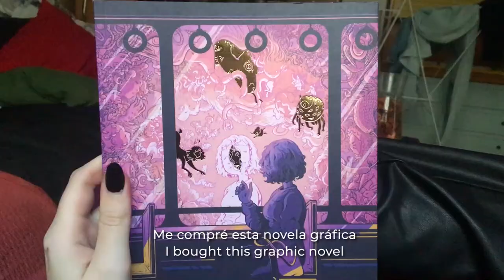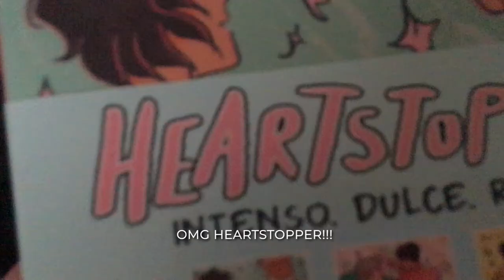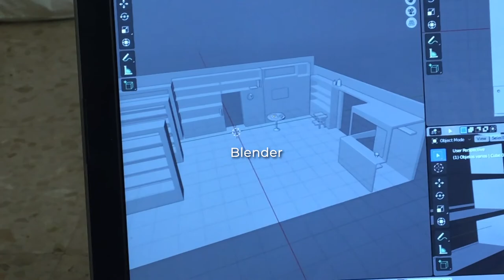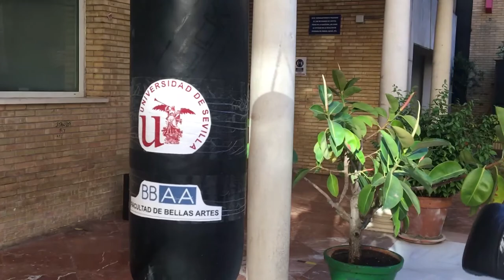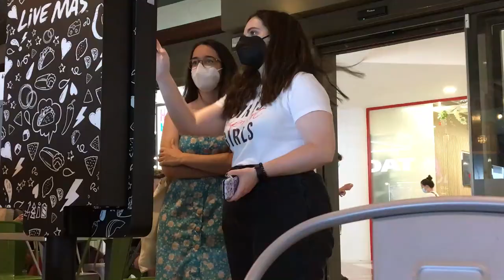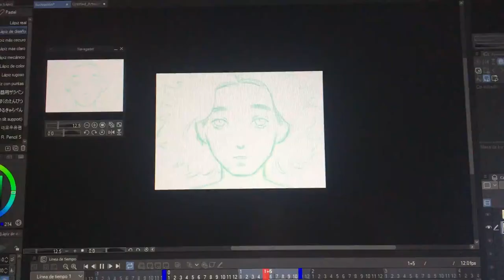#08 art vlog : last month in uni, finals and I graduated!! 🎓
april-may-june 2021